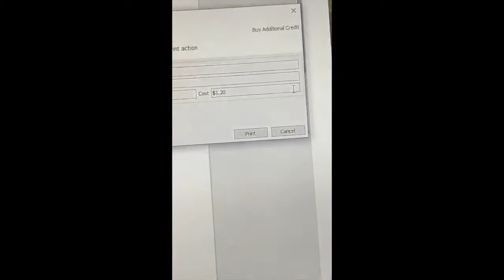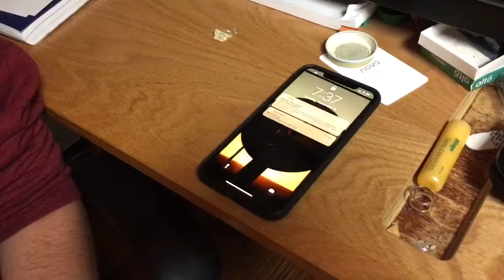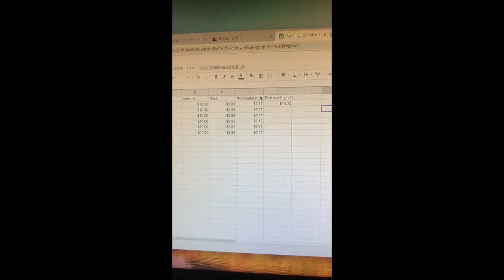Straight Hussle Challenge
Final project MSU BUS 190